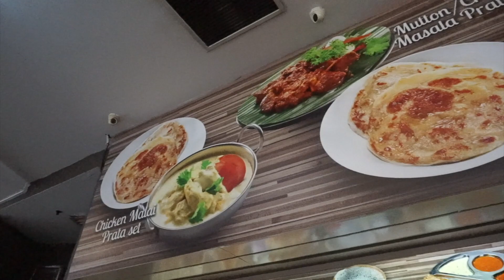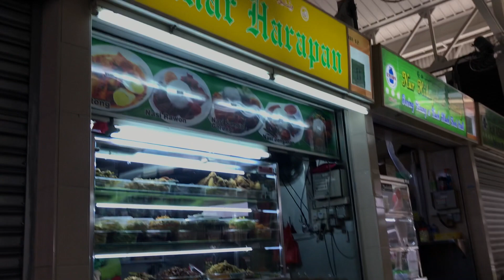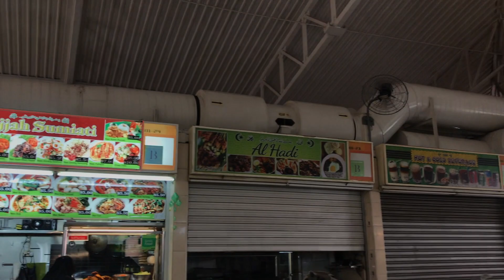AKHIRNYA MAKAN MENU INDONESIA YANG SELALU BIKIN RINDU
Kangen sama makanan di warung, banyak menu dan lauk pauk dan banyak lezat bikin selalu nagih